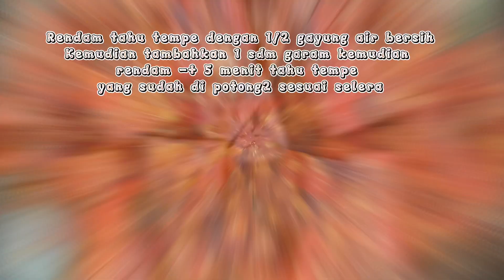BUAT SAMBAL dengan 2 bahan saja. Review sambil makan.Pedasnya bikin nagih.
Sambal bawang

Hanya bawang merah dan cabe rawit bisa buat sambal yang enaknya bikin ketagihan. Bisa bikin nambah nasi.